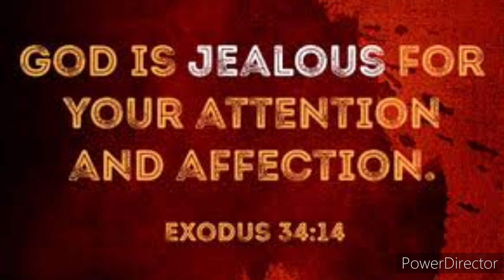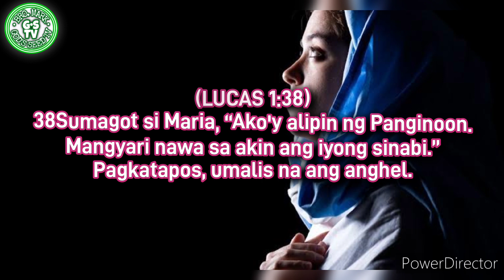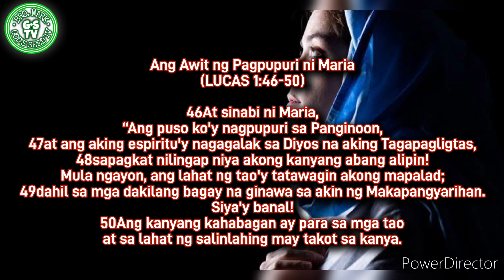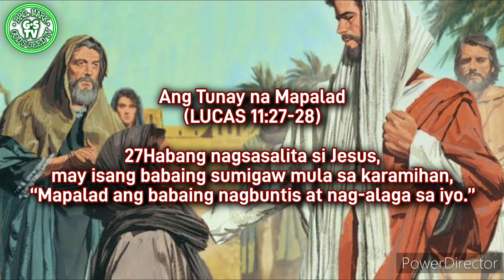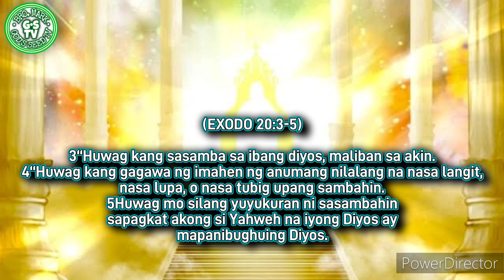TAMA BA NA LUMUHOD AT MANALANGIN KAY MARIA? || NAAAYON BA ITO SA KALOOBAN NG DIYOS? || God's Seed TV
Tama ba na lumuhod ang mga tao at manalangin kay Birheng Maria???
Tama ba na lumuhod sa kanyang imahe at rebulto???
Naaayon ba ito sa kalooban ng Diyos???
Ano ang sinasabi ng Banal na Kasulatan ukol dito???

Panoorin po nating mabuti at unawain ang video na ito upang magkaroon tayo ng kaunting kaalaman at kaunawaan ukol sa katotohanan mula sa salita ng Diyos...

Sa Diyos Lamang po ang lahat ng kapurihan at kaluwalhatian magpakailanman sa Pangalan ng Panginoong Hesus!!! Amen... Amen... Amen...

-God's Seed TV This Channel was made for Sharing Inspirational Story with Biblical Scriptures... It is also containing News, Random Acts of Kindness and Some Tutorials and Infos, Life Events, Endorsements and Funny Videos... The Aim of This Channel is to give some infos and Inspiration from the Words of God and from the events of this present times... Our goal is to spread love and good motivation and inspiration to all the people who had been watching in our small and humble channel... We are conducting Yearly Evangelical Mission together with my family and we are preaching the Goodnews of Salvation from God with a small Amount of Blessings from God, So they will not just Heared the Goodnews of Salvation and The Love of God, but they also feel it and see how Generous and How Great and Loving is our Mighty God in Jesus Name... To God be all the Praises And Glory... in Jesus Name Amen... Amen... Amen..